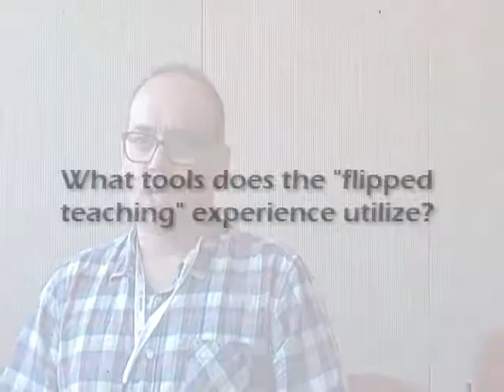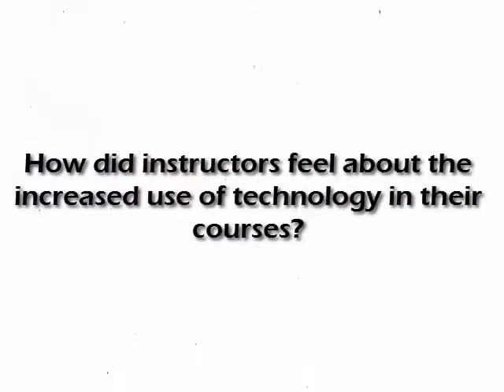2016 ATLAS Honorable Mention - Carlos Turro & Raul Mengod, Universitat Politècnica de València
Massive Flipped Classroom Experience Using Sakai and Opencast